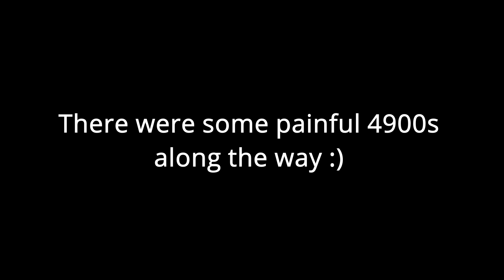Super Monkey Ball - Expert 40 5000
I finally did it! After 67 hours of grinding and 18 4900s, I got the 5k on e40! The previous people to do this are as follows:

After I got the 5k, three players also achieved it: Jezs using Gongon), Tony using Aiai) and Nyarumi Yukimitsu using Baby).

I've also heard of there being another 5k achieved by a Japanese player, but there doesn't seem to be any video of it (see what Jezs has to say about it

I used an image Scrap made to learn the strat All of the above people except for Gonquai, Jezs, and Nyarumi Yukimitsu used essentially the same strat as Scott Kessler (possibly with minor variations and possibly mirrored) whose strat was based off of an old video of a player who went by Cck.

I think part of what made this really difficult for me had partly to do with controller issues. One of my controllers has a really loose stick which makes it ideal for wires and therefore it's my go-to controller. However, the inputs on that controller don't register at 100% strength (this issue was minor enough that it wasn't that noticeable). The other controller I used for this doesn't have that issue but is much worse for wires. Funnily enough, the first day I switched to this controller, I got the 5k in less than 30 minutes; it made such a huge difference.

The "landing horizontal sweep" (bananas 22-28 in Scrap's image) is really, really difficult to do with the controller with weak inputs because this part of the strat is quite sensitive to how you manage your speed. As such, it was fairly rare for me to get runs past banana 28 that also got the speedbump that helps in the "diagonal crossover" (bananas 29-34).

Doing this means so much to me. There were many slow days and grinding this out was taxing at several points, but I pushed through and finally did it.

This is also the first time the 5k has been done live on stream.

Thank you to everyone who believed I could do this. In particular, I want to thank Nambo, Goobz, 42guy, Ike, ToothpasteThy, and Peter for supporting me along the way.